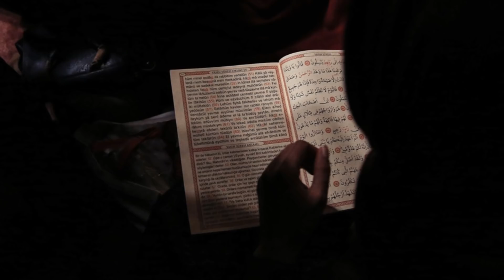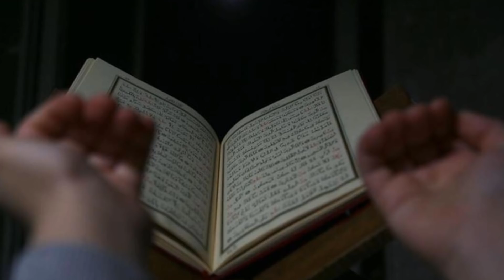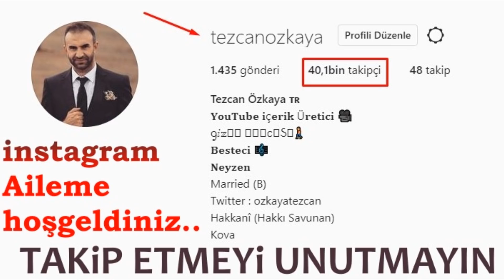Kim Bu 9 ibadeti yaparsa,hayatı güzelleşir,fakir olarak ölmez,kısa zamanda servete ulaşır..!